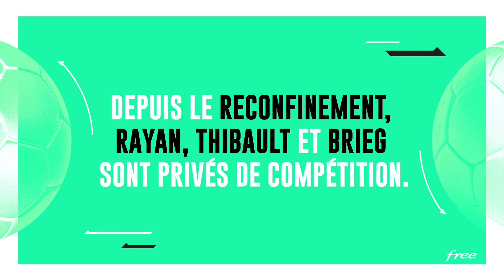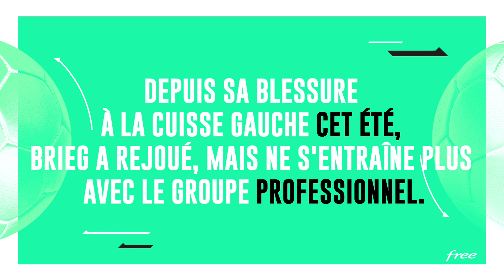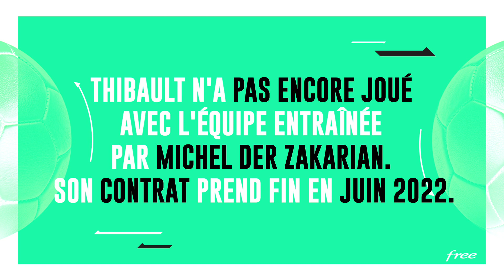La vie de 3 JEUNES TALENTS en CONFINEMENT - ROOKIES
Confinés et privés de compétition, Rayan (FC Metz), Brieg (Brest) et Thibault (Montpellier) nous partagent leur quotidien loin des terrains.

Pour voir tous les épisodes de "Rookies" avant leur diffusion sur YouTube, téléchargez gratuitement l'application Free Ligue 1 Uber Eats :